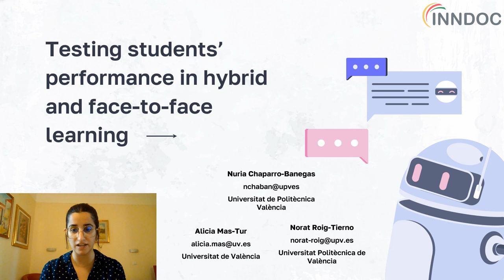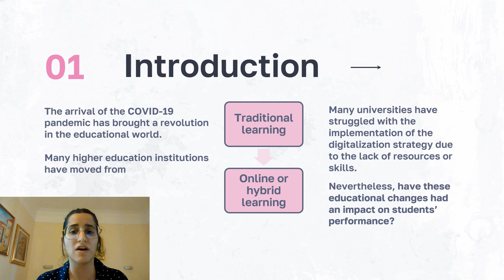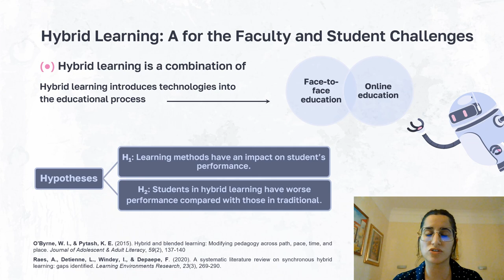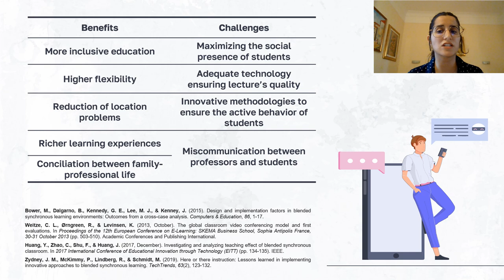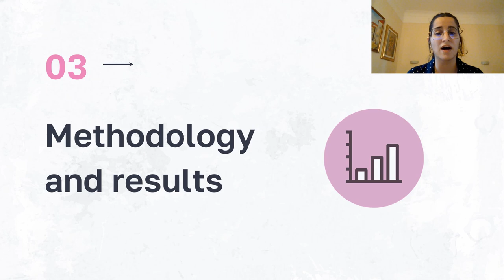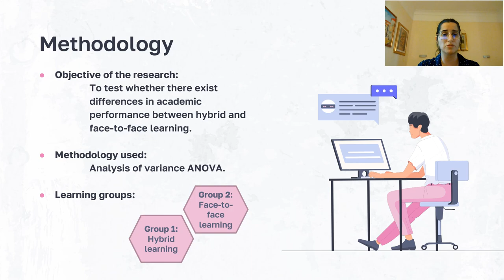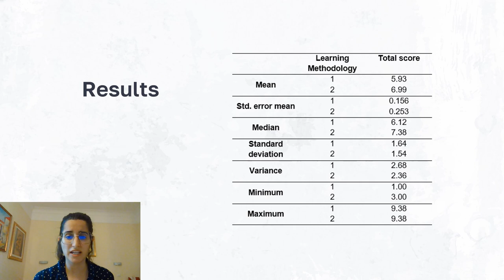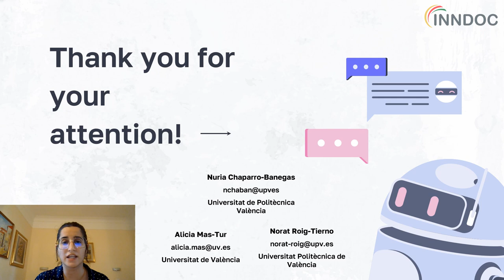Testing students’ performance in hybrid and face to face learning.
written by Nuria Chaparro-Banegas, Alicia Mas-Tur, and Norat Roig-Tierno